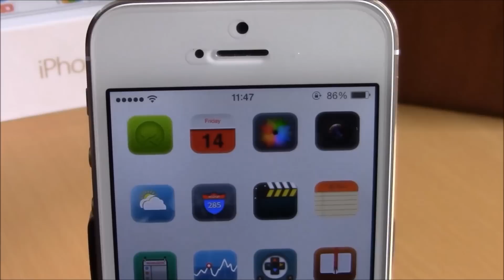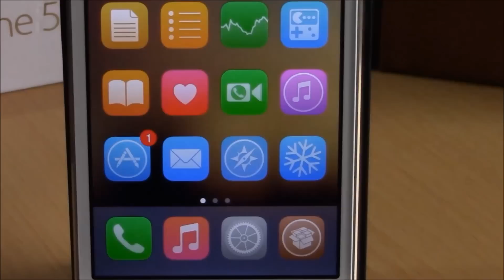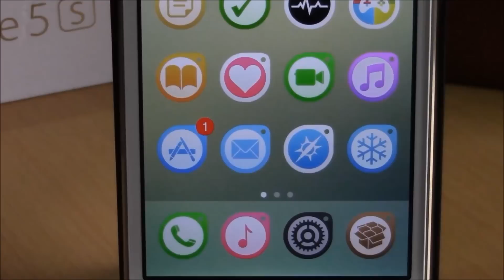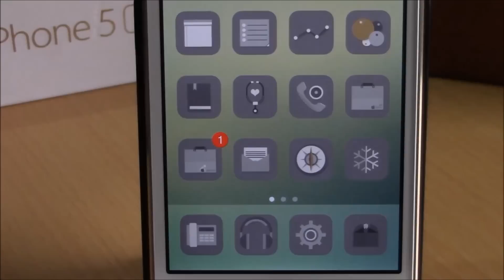BEST iOS 8 Jailbreak Winterboard Themes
Themes:

3.Axla 2 - Price: $2.99 - Repo
4.Soft for iOS 8 - Price:$0.99 - Repo
5.Ace N iOS 8 - Price:$1.99 - Repo